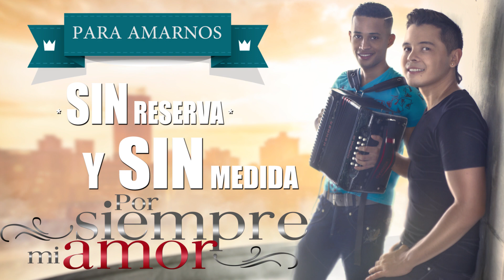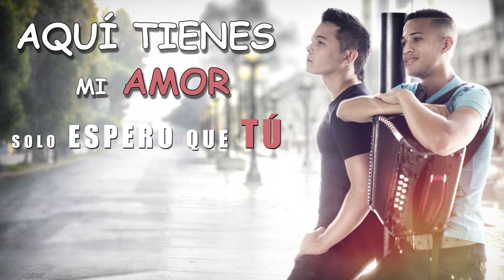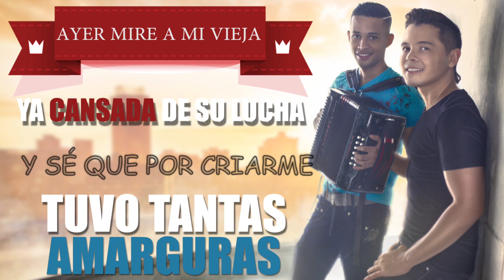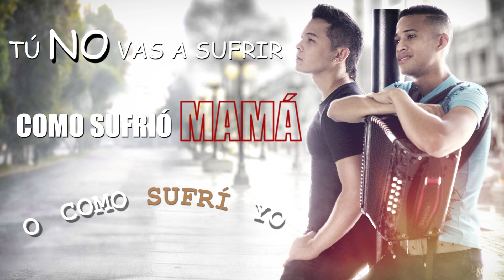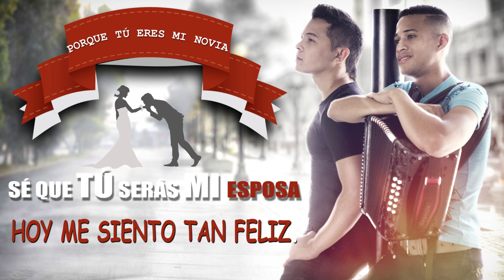para que vivas feliz - Juank Redondo Daniel Alvarez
"Para que vivas feliz" canción de la autoría del compositor  Daniel Alvarez, se convierte en el primer sencillo del nuevo álbum de Juank Redondo & Daniel Alvarez que llevará por título "Todo va a cambiar". Es un paseo romántico  con influencia de la nueva ola,  una canción con un mensaje que resalta el amor y los sueños.